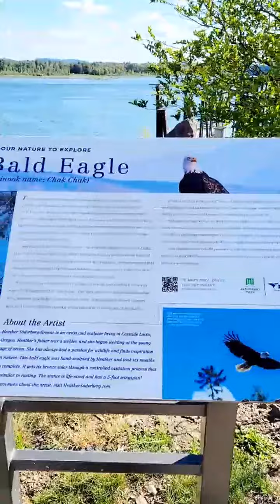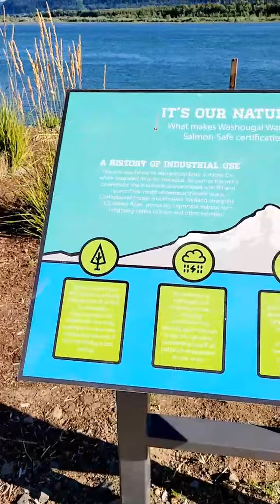Tai Te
Washougal Waterfront 2023